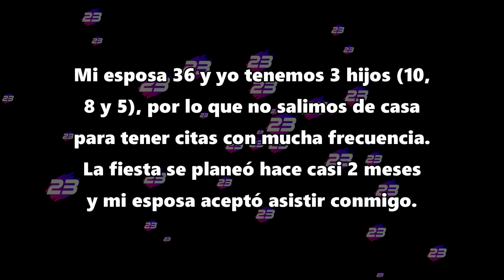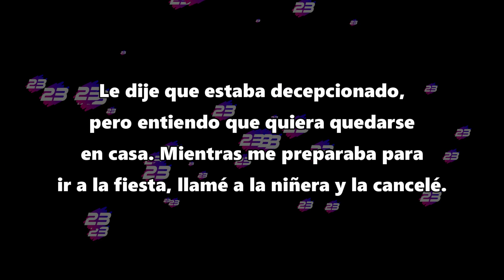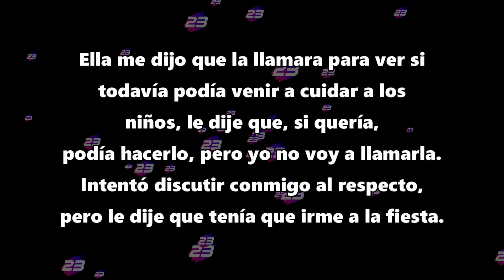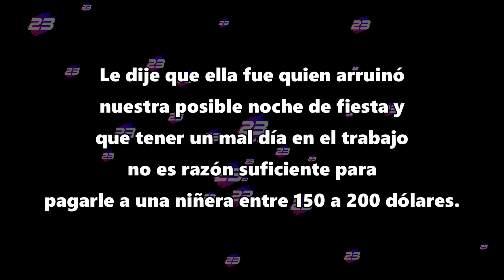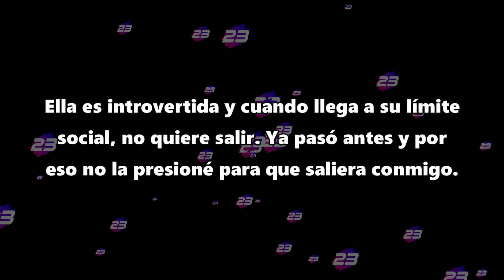Cancelé la niñera, después de que mi esposa decidió no asistir a mi fiesta de trabajo-Reddit Español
¿Quién tiene la razón?

Créditos:
Foto thumbnail